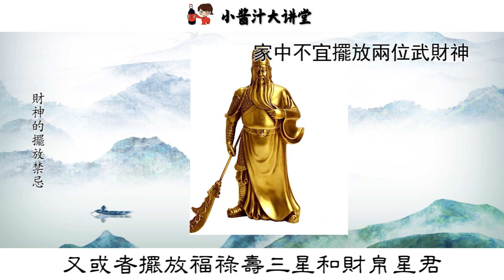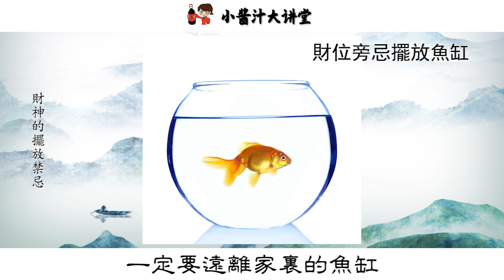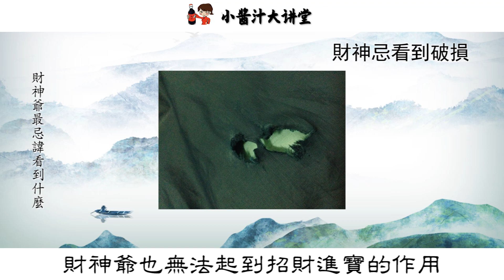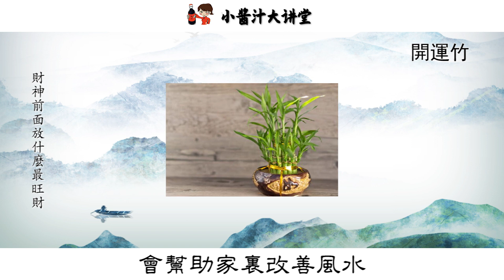【居家風水】財神像前放3物，家中財運旺到爆，想不發財都難！